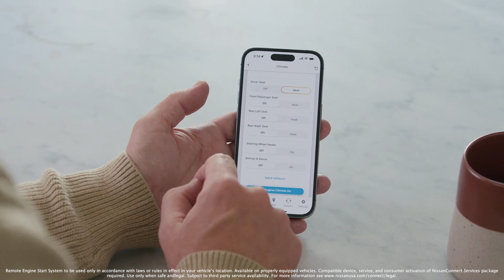2024 Nissan Rogue Remote Climate Control | Melloy Nissan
Now available on the 2024 Nissan Rogue with NissanConnect® Services, use your MyNISSAN app to remotely check, schedule or set your vehicle's cabin temperature so it's comfortable -- before you even step in. Experience comfort and convenience when you need it most.